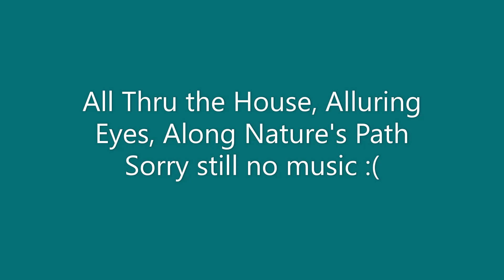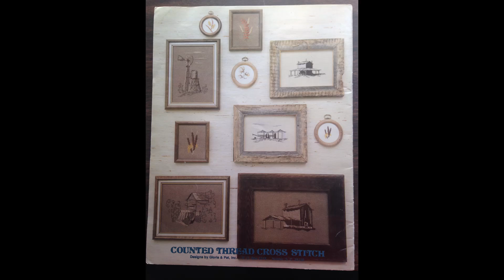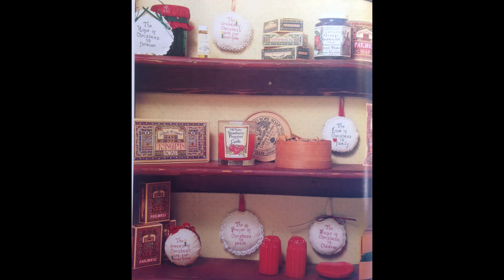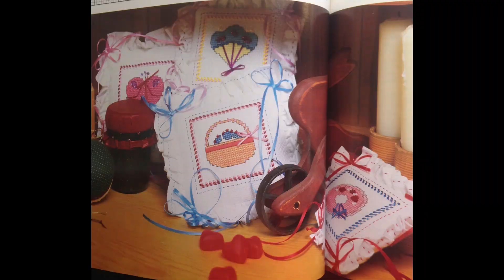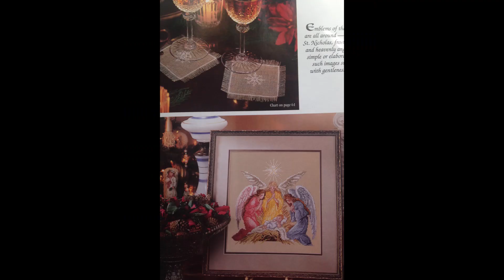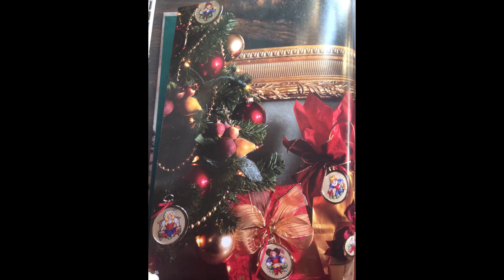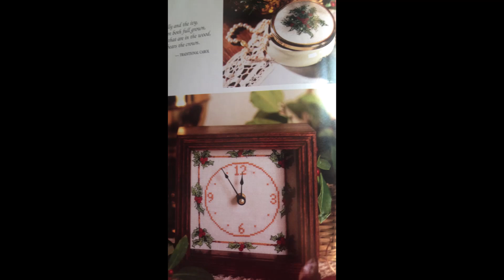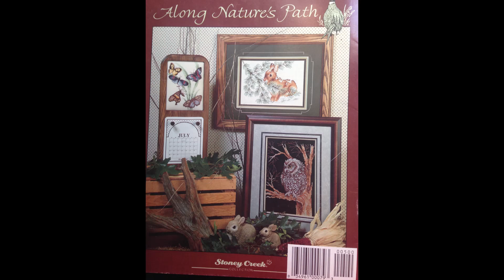Flosstube My Pattern Stash #5 - The reason I didn't get any stitching done AGAIN!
Another installation of old/vintage patterns.
You can find my project bags and some pattern destash @ FB.COM/TOTESBYTHERESA

Books/Leaflets
Along the Countryside by DAFNI'S Creations
Book 8 6th printing 1979
Designs by Gloria and Pat

Alphabets for Baby
Leisure Arts 1999
Linda Gillum

All Through the House Christmas in Cross Stitch
Vanessa Ann Collection
Oxmoor House 4th Printing 1988

All Thru the House
Leisure Arts  Christmas Remembered #14

Alluring Eyes
Kustom Krafts 2008
Designed by Dyan Allaire
Artwork by Jenny Newland/ Applejack Art Partners

Along Nature's Path
book 79 1990
Stoney Creek Collection